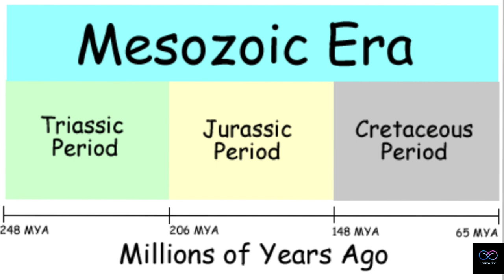ദിനോസറുകളുടെ കാലം |Jurassic Period |Facts Of Dinosaur Malayalam |INFINITY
The Jurassic is a geologic period and stratigraphic system that spanned from the end of the Triassic Period 201.3 million years ago (Mya) to the beginning of the Cretaceous Period, approximately 145 Mya. The Jurassic constitutes the middle period of the Mesozoic Era and is named after the Jura Mountains, where limestone strata from the period were first identified.

ചൊവ്വയെ കുറിച്ച് നിങ്ങൾക്ക് അറിയാത്ത രഹസ്യങ്ങൾ|The Mars Infinity1221 # Mars # Malayalam

നിഗൂഢതകൾ നിറഞ്ഞ വ്യാഴം|The Jupiter|Facts of Jupiter|Infinity|Malayalam

ISRO യുടെ ചരിത്രം| History Of ISRO|Facts Of ISRO

 Malayalam |INFINITY
mars malayalam
the mars malayalam
mars
solar system malayalam
the mars
celestron nexstar 8se
science malayalam
solar system in malayalam
akashic records malayalam
enceladus
esp malayalam
jupiter malayalam
live solar system
malayalam aksharangal
milky way galaxy malayalam
sourayoodham malayalam
space
super saturn
jupiter malayalam
mars malayalam
infinity
jupiter
the jupiter
വാല് നക്ഷത്രം
isro malayalam
jupiter jupiter
planets malayalam
അന്റാര്ട്ടിക്ക
maamath
malayalam history
mallu don
mammooth
mammootty
mammoth animal
mammoth back to life
mammoth coming back to life
mammoth is coming back
mammoth life
mammoths are coming back
mamooth
mastodon
space malayalam
team titans go cartoon
woolly mammoth
woolly mammoth malayalam
mammoth
mammoth elephant
mamath
mammoth malayalam
mammoth elephant malayalam
Infinity
elephant malayalam
mammoth bring back to life
mammoth return malayalam
mamoth
african bush elephant
animals malayalam
back
black hole movie
columbian mammoth
cricket
dinosaur malayalam
elephant mammoth
dinosaur ancient earth
dinosaur malayalam
infinity
dinosaurs
jurassic park malayalam
jurassic period
dinosaurs malayalam
dinosaur movie malayalam
infinity malayalam channel
space malayalam
churulazhiyatha rahasyangal
darwin
dinosaur history malayalam
dragon
elitmus
facts in malayalam
i see forever in your eyes
jupiter malayalam
jurassic era
jurassic world full movie malayalam
jurassic world malayalam
malayalam dinosaur
malayalam facts
period
period facts
proximus century
toys dinosaur
vamshanasham animals malayalam
venus planet
infinity
venus
aflu world
churulazhiyatha rahasyangal malayalam
mars malayalam
neymar whatsapp status
space malayalam
venus video
infinity
tiktaalik
isro history infinity
isro malayalam
isro history
isro
history malayalam
history of isro
history story malayalam
isro psc questions malayalam
nasa live
sun malayalam
malayalam full movie
sun break off
betelgeuse malayalam
infinity
betelgeuse star
jupiter in 8th house
Thiruvathirai star
hubble telescope
hubble space telescope
infinity
pyramid malayalam
great pyramid of giza
piramid
dinosaur malayalam
dinosaurs malayalam
olarikkara kalidasan
trex dinosaur
ksrtc history
ksrtc bus
infinity
ksrtc
ksrtc bus journey
earth core
earth core has stopped
earth end malayalam
earth's core has stopped
life living and nature the black dog part 8
saturn malayalam
space malayalam
earth in malayalam
saturn planet